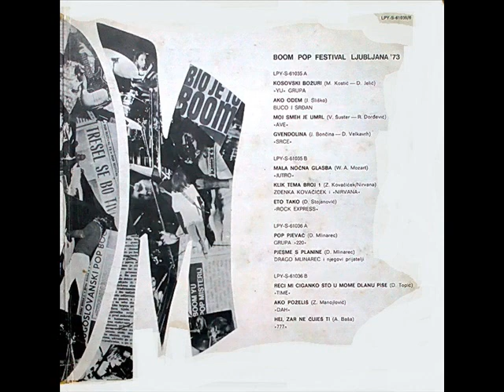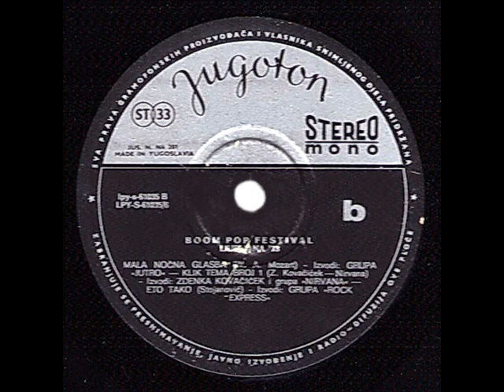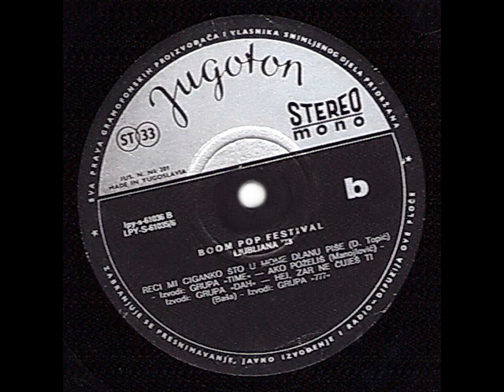HEJ, ZAR NE ČUJEŠ TI - GRUPA 777 (1973)